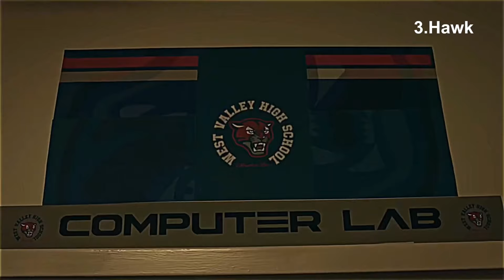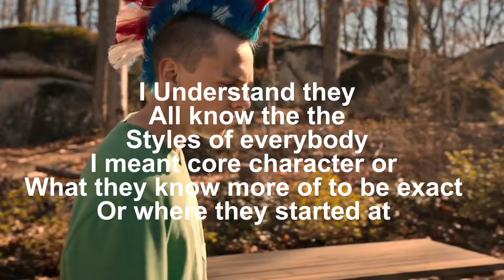Miguel vs Robby vs Hawk Every Season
0:00 Intro
1:12 Season 1
2:08 Season 2
4:27 Season 3
10:20 Season 4
13:35 Season 5
16:34 Season 6 Part 1
18:00 Yapping
19:00 Recap
19:33 Outro